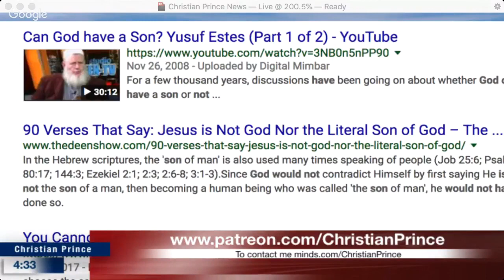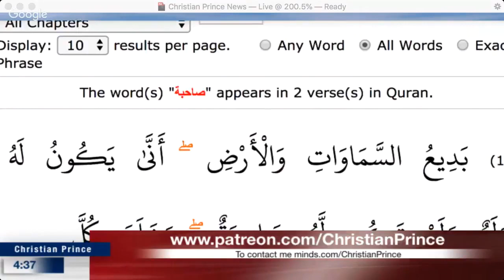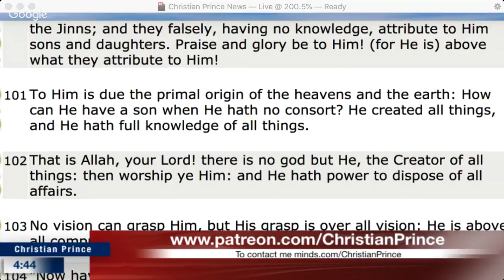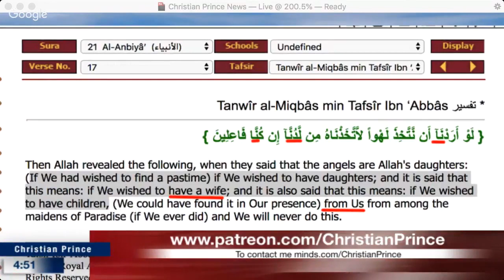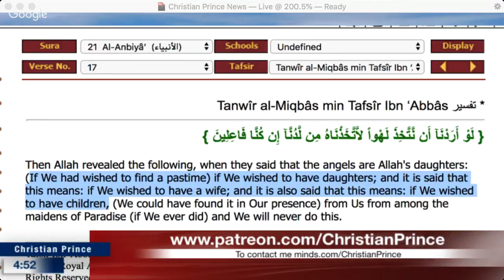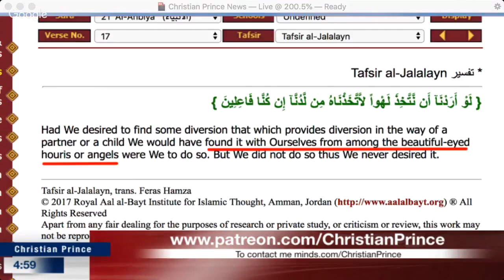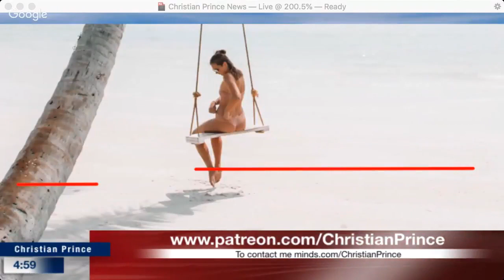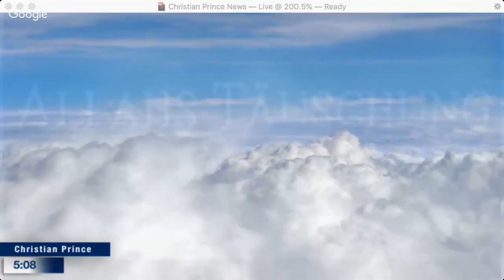Christian Prince - العريفي يناظر البابا Who is the Possible Wife of Allah?